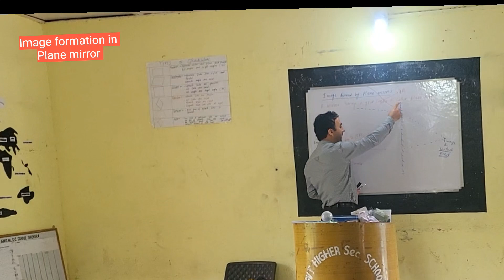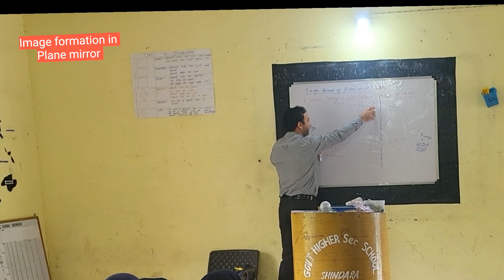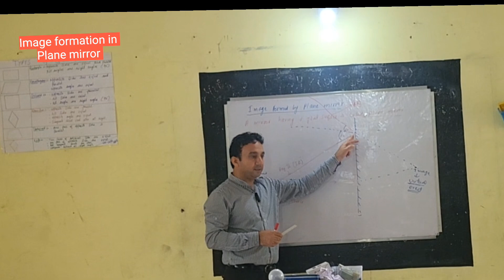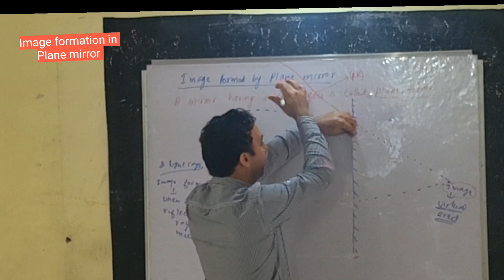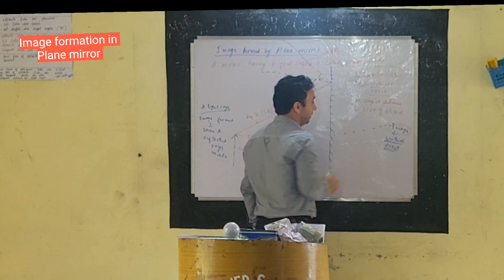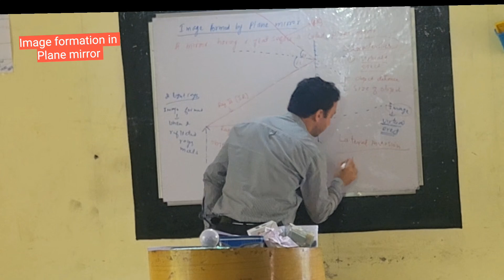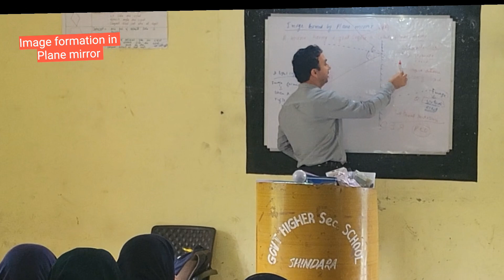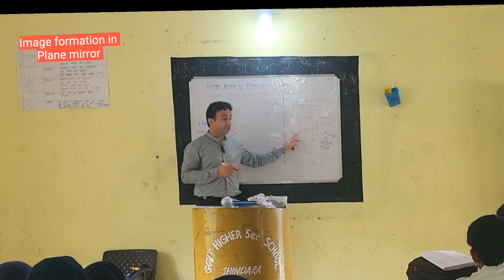image formation by Plane mirror